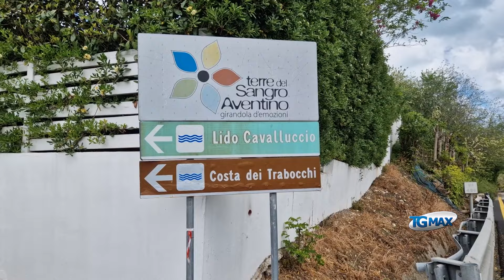Ponte Cavalluccio, cantiere sospeso per la stagione estiva